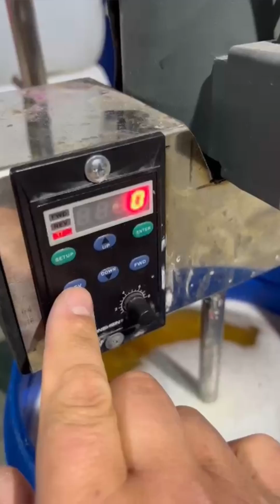Я знаю что вы делали этим летом!!! Супер реакторы смешивания или новые приключения на автомойке.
Реактор с мешалкой, из каких материалов он изготавливается